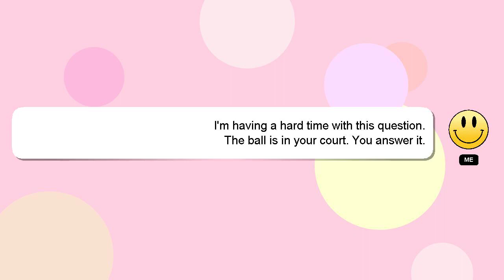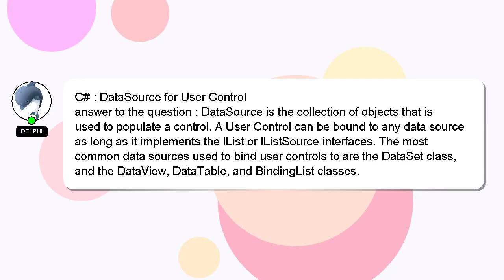C# : DataSource for User Control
Control for DataSource User C# :